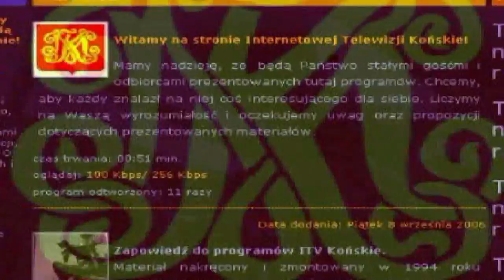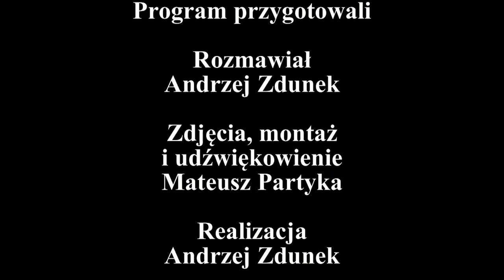Rozmowa Tygodnia wydanie 23/2011 z posłem na Sejm RP. PO Konstantym Miodowiczem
Jak poseł ocenia miniona kadencję Sejmu?
Komentarz do wypowiedzi ministra Rostowskiego